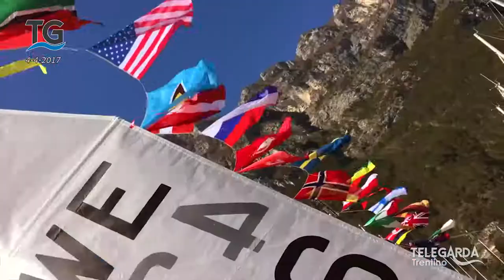I campioni della Fraglia della Vela Riva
I campioni di Optimist e Laser della Fraglia della Vela Riva del Garda.